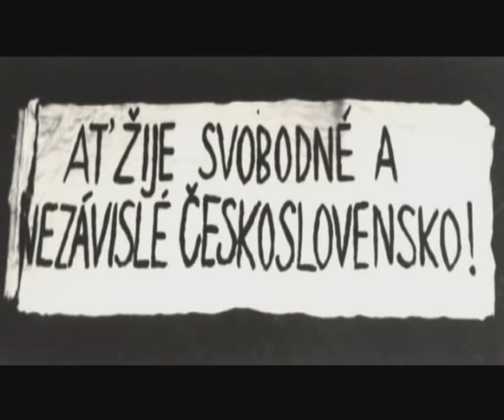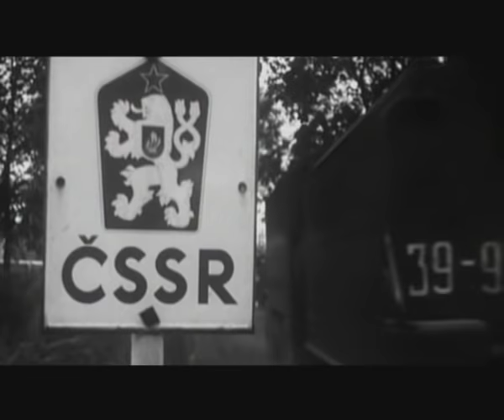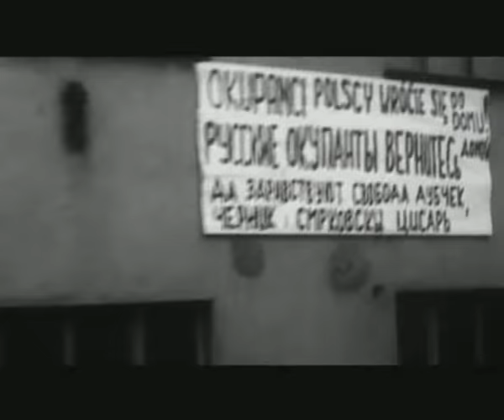"Praga w ogniu" cz. 1/4 - dokument na temat inwazji na Czechosłowację w 1968 r.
Dokument opowiada o inwazji wojsk Układu Warszawskiego w sierpniu 1968 roku na Czechosłowację.
W filmie usłyszymy wypowiedzi historyków, dowódców jednostek wojskowych Ludowego Wojska Polskiego, które brały udział w okupacji Czech, dziennikarzy oraz przypadkowych świadków tamtych wydarzeń, a wszystko to oparte materiałami archiwalnymi oraz zdjęciami z prywatnych zbiorów.